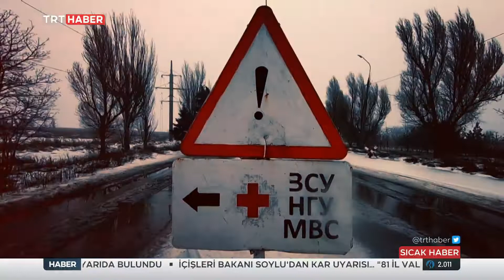Gerilim Şehre Nasıl Yansıyor 21.01.2022 TURKEY